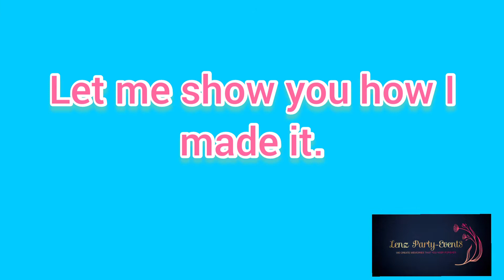How to make fabric flower burning method || DIY fabric flowers tutorial || Lenz Party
Hey there,
In this video is about DIY. I am sharing you this beautiful rose gold fabric flowers that I used for a wedding decoration.
Please don't let children play this method as this is involved with fire.

Our business is based in Perth, Western Australia. You can view our previous work from our FB page on Lenz Party- Events.
Kind regards,
Lynie
Event Stylist
Lenz Party - Events